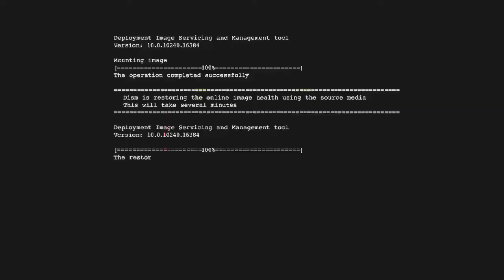Rdr2 (Red dead redemption 2) Bounty hunting Joshua Brown and robbing Strawberry's general store!!!!!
I hunted this man named Joshua Brown to gain some honor back, THEN i robbed Strawberry's general store to LOSE some honor
iM SMorTe

The most epic clip will be announced at the end of each week with YOUR NAME (If you want)
YOU might be the next winner so make sure you send me your epic gaming moments!!!